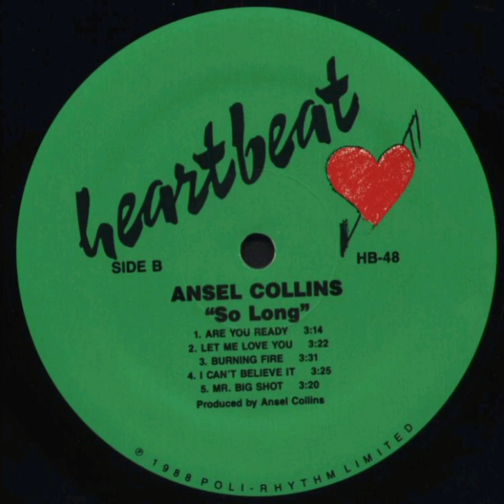Ansel Collins - l can't believe it